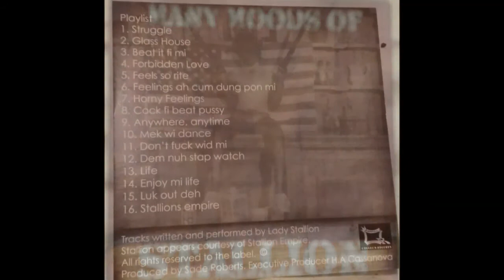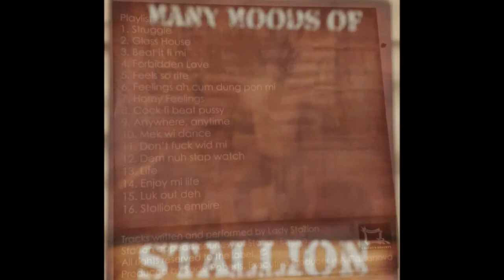Many Moods Of Stallion mixtape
Song name Horny Feelings mixtape mixed by Squeechie Don